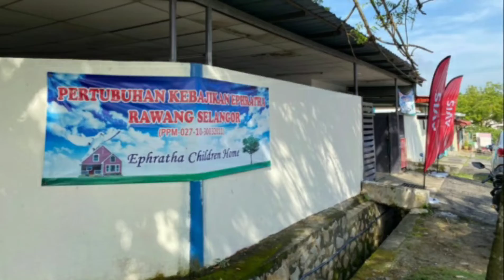CSR 2022 : Part 1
🎀  𝒫𝒶𝓇𝓉 𝟣  🎀
Avis Malaysia brought smiles and happiness to 35 children at Pertubuhan Kebajikan Ephratha Rawang with a variety of entertainment and goodies as part of the company’s Corporate Social Responsibility (CSR).
Pertubuhan Kebajikan Ephratha Rawang was established in 2005, and it reaches out to orphans and children from very poor backgrounds. It is currently home to 35 children aged between 1 and 18 years.
Avis Malaysia contributed various essentials varying from food items, hygiene products, and 35 mattresses amounting to RM 15,000, which were presented to the representative of the orphanage. The children were also entertained by a clown with a unique balloon sculpting session and some fun games, followed by lunch.
"The company recognises the need to play a vital role in actively engaging and supporting the community, especially children in need. We hope that the time spent together was uplifting and that the groceries supplied were of assistance in providing some measure of comfort and improvement to the welfare of the children," said Avis Malaysia’s Chief Operating Officer, Mohammad Syahrul.
Account Name: Pertubuhan Kebajikan Ephratha
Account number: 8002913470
Bank Name: CIMB
Account Type: Current Account